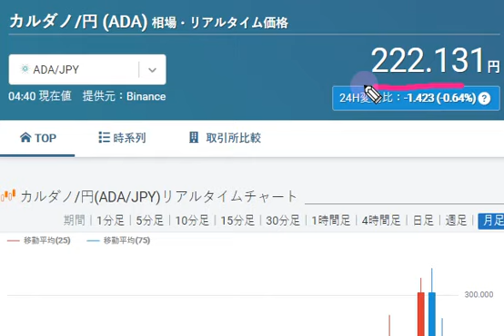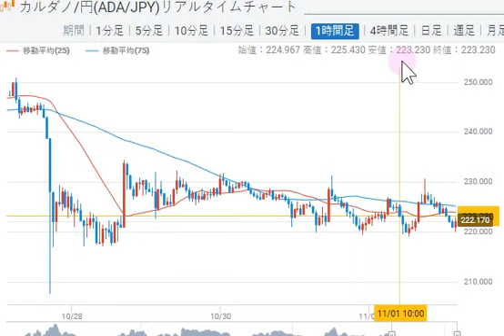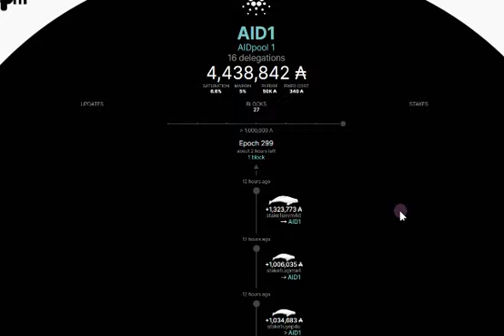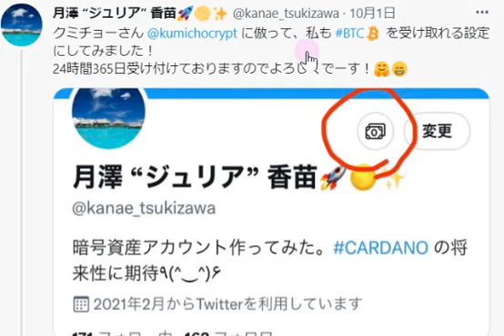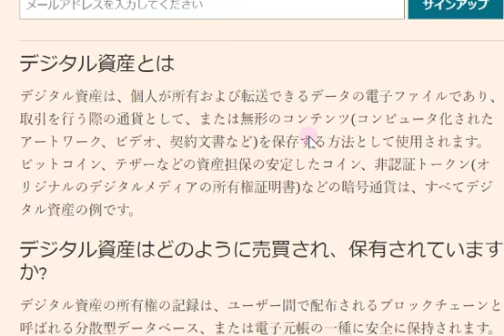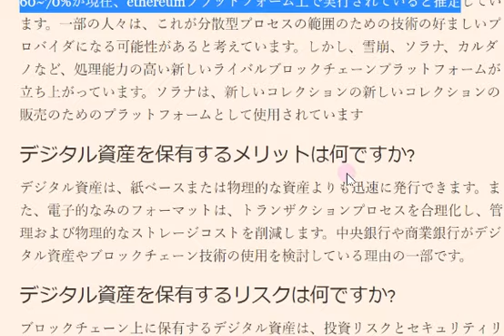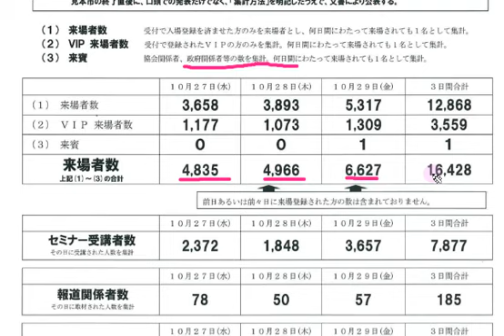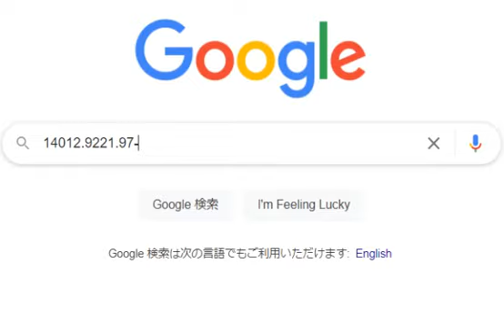【カルダノADA 10万円勝負！】20211101 第963話 イーサリアムのライバルの１つ 3,110,443円（+3010.4％)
■フィナンシャルタイムス　特別レポート！11/1↓カルダノの紹介も少しだけあります。

■カルダノ認定のDappストア！↓9/22　自動翻訳等でお読みください

■Theos　プロダクトハンターヤマさん動画↓NFT概況含めて勉強できます！9/15

■SUGARさんによる最近のカルダノパートナーまとめ　7/2